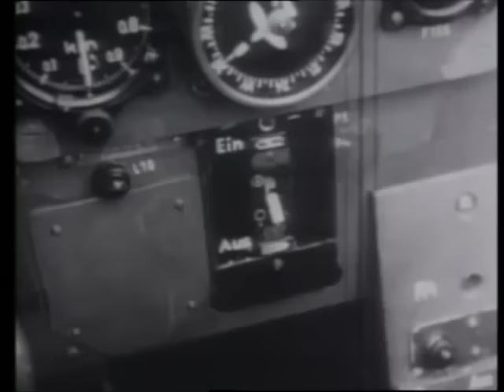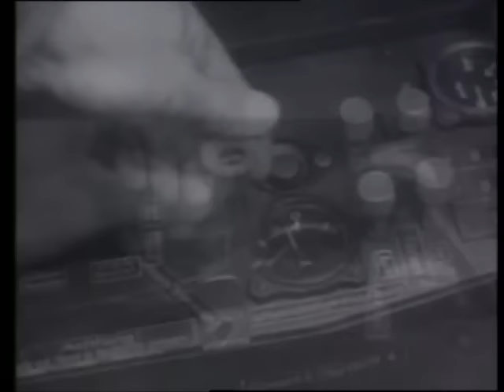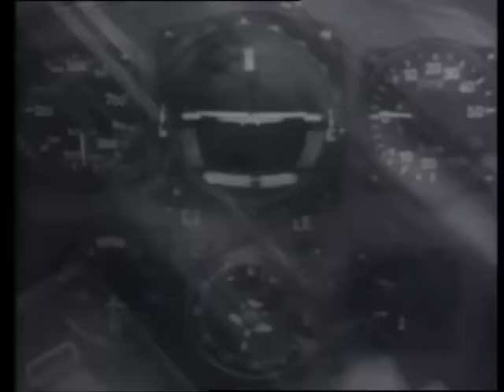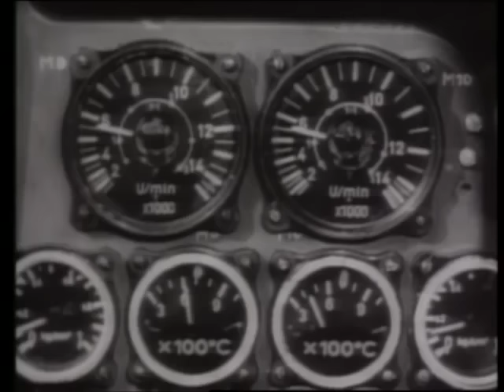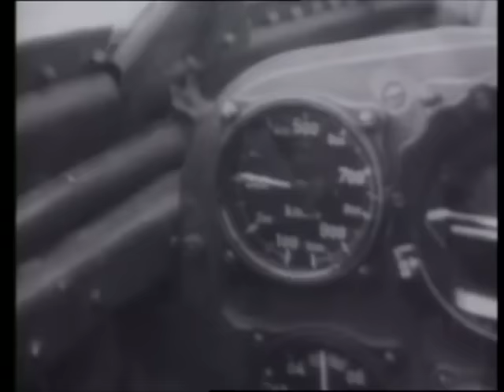Düsenstrahlflugzeug Messerschmitt ME 262( Doku deutsch)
Als sie 1944 das erste Mal zum Einsatz kam, wurde die ME 262 behindert durch das Fehlen von ausgebildeten Piloten, Treibstoffverknappung, alliierten Angriffen auf Flugplätze und dem allgemeinen Verfall des Dritten Reiches. Trotz dieser großen Handicaps dominierte die ME 262 über alle anderen Flugzeuge zu jener Zeit, als alliierte Flugzeuge den Himmel über Deutschland beherrschten und läutete somit ein neues Zeitalter der Luftfahrt ein. Während bürokratisches Gerangel in den höchsten Kreisen die ME 262 zu einem frühen Zeitpunkt davon abhielt eingesetzt zu werden, so war es auch die übereilte Entwicklung des Triebwerks, an der das Düsenstrahlflugzeug litt.